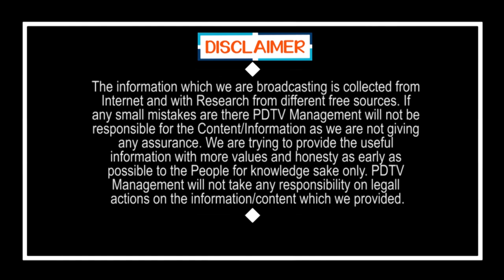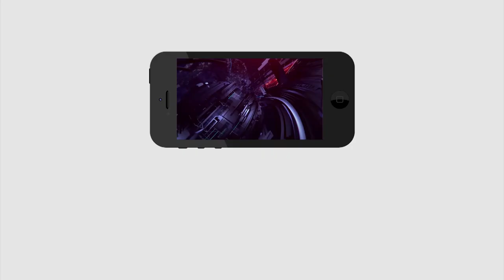జగన్ సింగిల్ గా వస్తాడు.. పవన్ కళ్యాణ్ గుంపుగా వస్తాడు | YS Jagan | Jagan is a Lion | PDTV News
జగన్ సింగిల్ గా వస్తాడు.. పవన్ కళ్యాణ్ గుంపుగా వస్తాడు